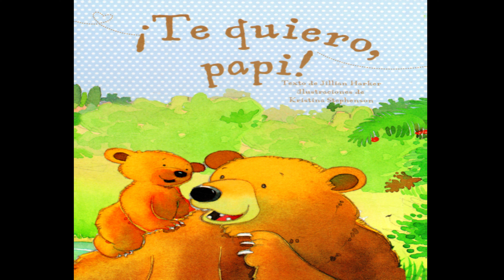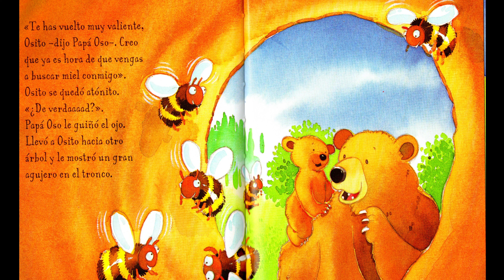Cuento infantil ¡Te quiero Papi!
Cuento ¡Te quiero Papi! de Jillian Harker. Acurrúcate con tu pequeño y cuéntale las divertidas aventuras de Osito con su papi.